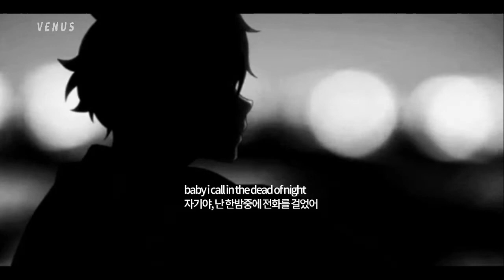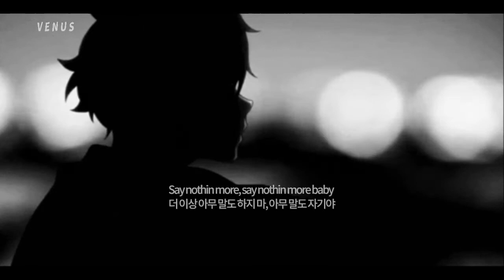keshi(케시) - like i need u